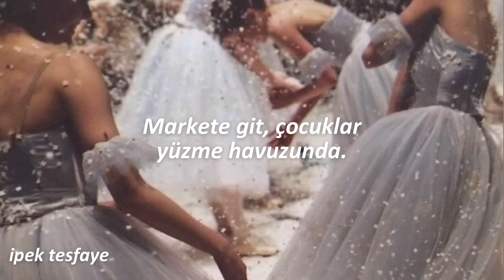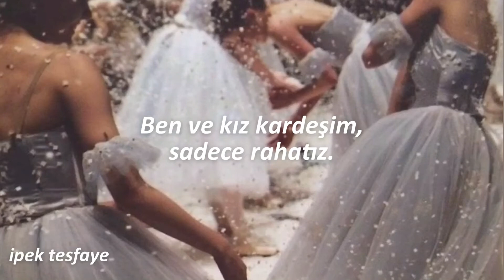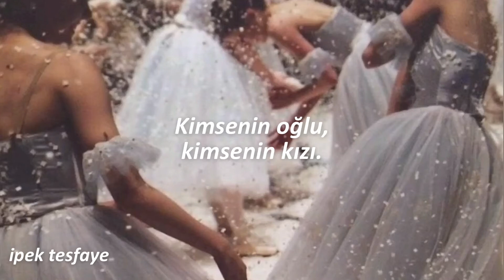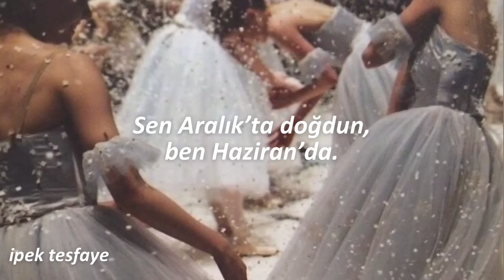Lana Del Rey - Chemtrails Over The Country Club | Türkçe Çeviri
ben artık lana dinlemek istemiyorum, lana olmak istiyorum...